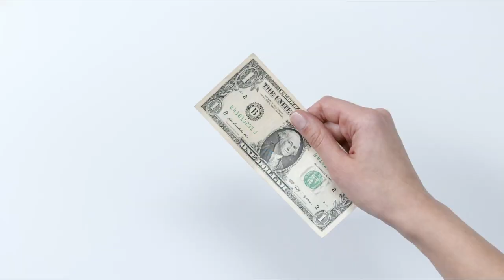JORGE KAJURU é uma FARSA?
Crie Seu Próprio Info Produto Hoje💰

Paulo Cezar fala sobre Jorge Kajuru e quem ele é de verdade na visão dele